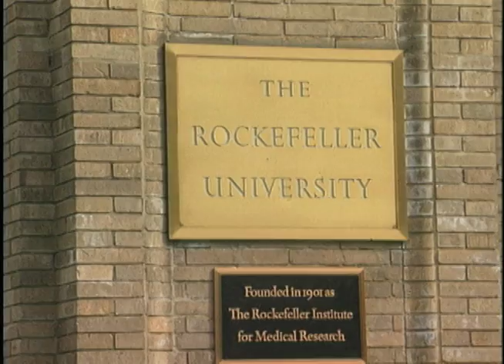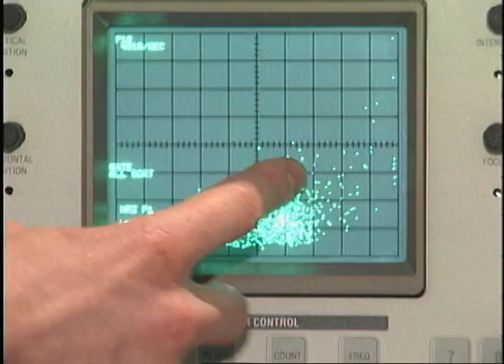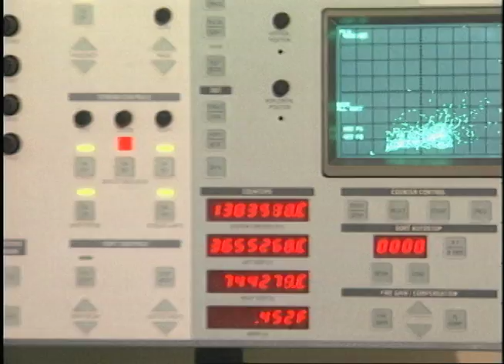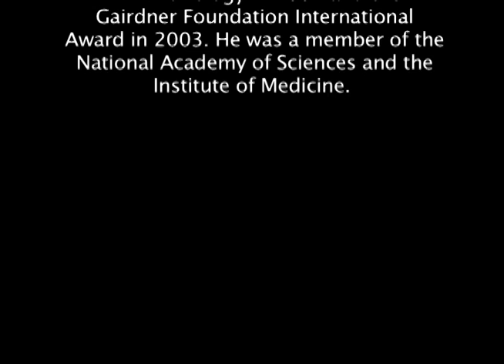Dr. Ralph M. Steinman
Dr. Steinman was the recipient of the 2011 Nobel Prize in Physiology or Medicine, the A.H. Heineken Prize for Medicine in 2010, the Albany Medical Center Prize in Medicine and Biomedical Research in 2009 and the Albert Lasker Basic Medical Research Award in 2007. He received the Debrecen Prize in Molecular Medicine in 2006, the New York City Mayor's Award for Excellence in Science and Technology in 2004, the Novartis Prize in Immunology in 2004 and the Gairdner Foundation International Award in 2003. He was a member of the National Academy of Sciences and the Institute of Medicine.